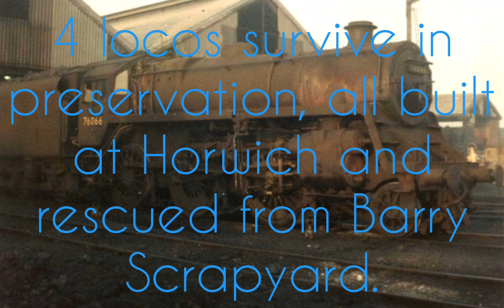Facts About // The BR Standard 4 2-6-0!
*Note:* Originally uploaded to my old channel, Luke's Locos.

Facts about the BR Standard Class 4 2-6-0!

Thanks to TheStandardFour 06 for the request!

List of locos:

•76000
•76001
•76002
•76003
•76004
•76005
•76006
•76007
•76008
•76009
•76010
•76011
•76012
•76013
•76014
•76015
•76016
•76017 (Preserved)
•76018
•76019
•76020
•76021
•76022
•76023
•76024
•76025
•76026
•76027
•76028
•76029
•76030
•76031
•76032
•76033
•76034
•76035
•76036
•76037
•76038
•76039
•76040
•76041
•76042
•76043
•76044
•76045
•76046
•76047
•76048
•76049
•76050
•76051
•76052
•76053
•76054
•76055
•76056
•76057
•76058
•76059
•76060
•76061
•76062
•76063
•76064
•76065
•76066
•76067
•76068
•76069
•76070
•76071
•76072
•76073
•76074
•76075
•76076
•76077 (Preserved)
•76078
•76079 (Preserved)
•76080
•76081
•76082
•76083
•76084 (Preserved)
•76085
•76086
•76087
•76088
•76089
•76090
•76091
•76092
•76093
•76094
•76095
•76096
•76097
•76098
•76099
•76100
•76101
•76102
•76103
•76104
•76105
•76106
•76107
•76108
•76109
•76110
•76111
•76112
•76113
•76114